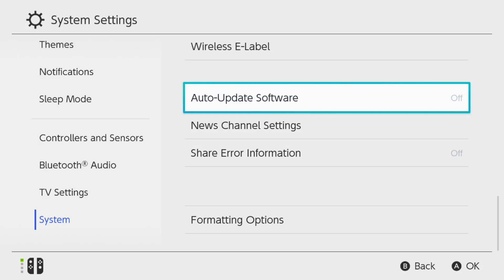Patch 1.1.3 Can't Stop Me From Getting My Shiny Shaymin!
The new patch it out and stops you from abusing the new glitches but if you didn't patch the game...(cause lets face it what online features are we really missing out on)... then you can still get him/her!